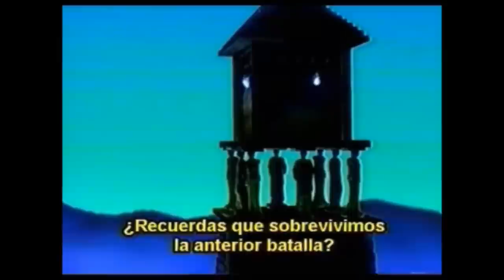Saint Seiya: Dohko & Shion Sub.